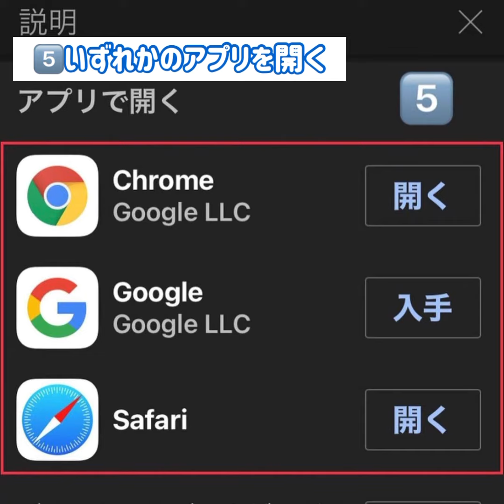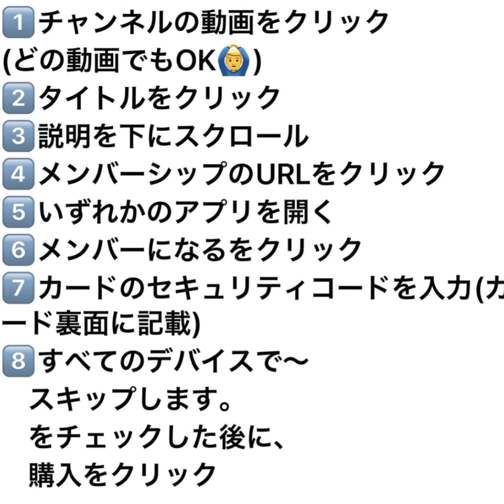【多肉植物】⏰2分でわかる！ iPhoneでのメンバーシップ登録方法のご紹介。😁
iPhoneでのメンバーシップ登録方法が
わからないといった話が多いので、
2分間のスライドショーを作りました。
他のチャンネルでの
登録に利用できるかもしれませんので
参考にしていただけると
嬉しいです。(^^)/

【メンバーシップ】の登録はこちら。

【四十郎の雑談チャンネル】はこちら